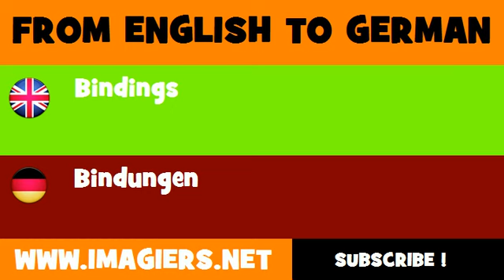DEUTSCH ENGLISCH = Bindungen